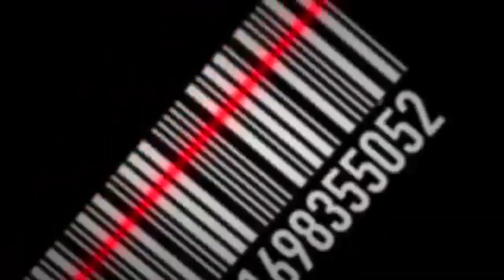Zezé Motta e Ruth de Souza - TáBomPraElas? pt. 1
Tá bom pra elas?
Parte 1